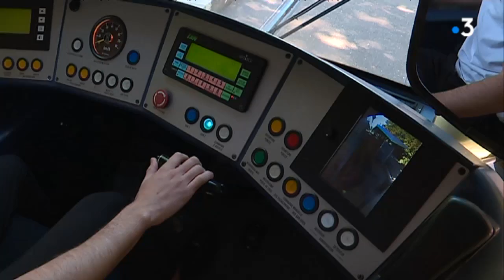À Nantes, des étudiants conducteurs de tramway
Si vous prenez la ligne 3 du tram à Nantes, le samedi ou pendant les vacances vous remarquerez des conducteurs inhabituels... Ce sont des étudiants fraîchement recrutés par la société qui gère les transports en commun dans l'agglomération, la SEMITAN. Deux avantages : le planning des autres conducteurs est plus souple, et puis ça change du job d'étudiant comme serveur dans un fast food ou garçon de plage...
Le reportage de Pierre-Erik Cally et Dominique Le Mée

Hugo Erdoncin
19 ans - BTS de notariat

Dominique Lebastard
Formateur Semitan

Apolline Laurent
20 ans - étudiante en géologie